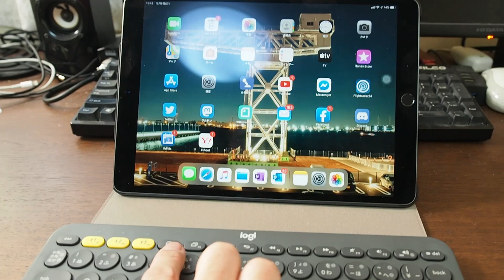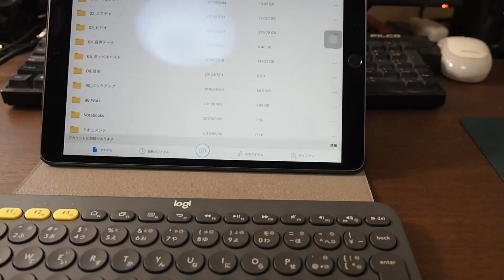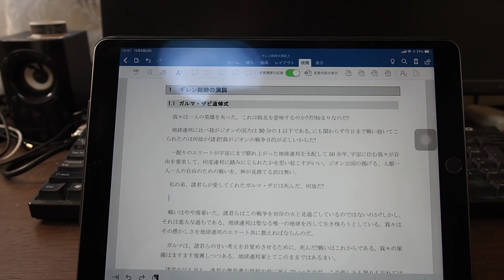Kizawa's VLOG #42 Logicool K380マルチデバイスBluetoothキーボードをiPad用に買いました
Logicool K380マルチデバイスBluetoothキーボード

00:00 はじまり
00:26 iPadのキーボードが欲しい
00:48 Logocool K380マルチデバイスBluetoothキーボード
01:17 三台のデバイスが接続できる
01:50 意外としっかりしている
02:16 iPad Airに繋げてみました
02:36 ホーム画面に戻る
03:05 サムネイル表示
03:25 ファンクションキー
03:54 Bluetooth切り替え
04:02 iPad版Wordで使ってみた
05:15 締めのご挨拶

コンパクトキーボードLogicool『K380』をiPad miniやPro用に買ってみた！【ロジクール/iPadOS】(○ちゃんねる)
【Apple】iPadをマウスとキーボードでMac風に使う方法！簡単です！「MX KEYS」「MX MASTER3」(uzumax)